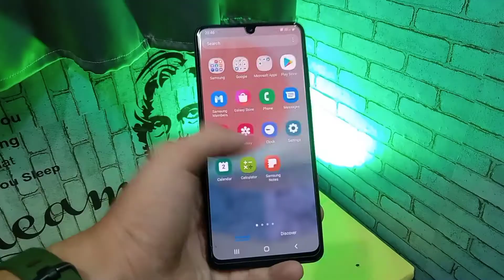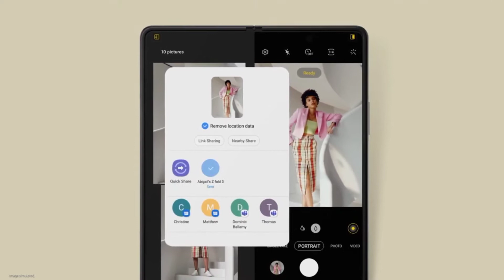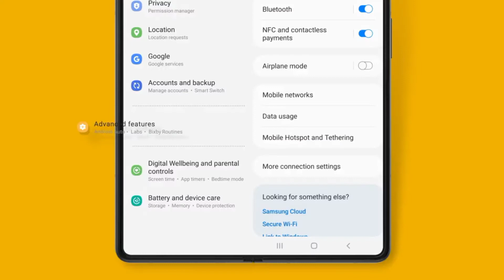One Ui 3.1.1 Features | Top 5 in list 🔥🔥🔥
(TOPICS COVERED)
one ui 3.1.1 features, one ui 3.1.1 eligible devices list, one ui 3.1.1 release date india.

hey guys in this video I have covered all the official features of one UI 3.1.1 I think this may be note big leap towards one UI 3.1 but there is some interesting features kindly watch full video and show your support like share subscribe.